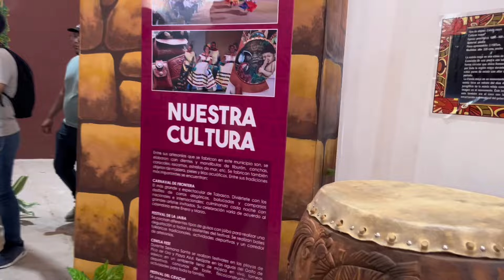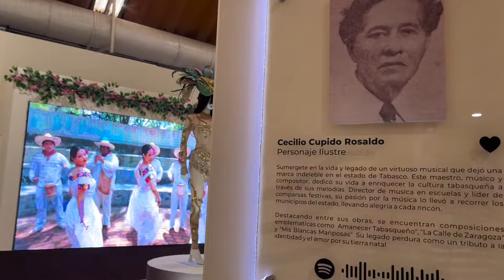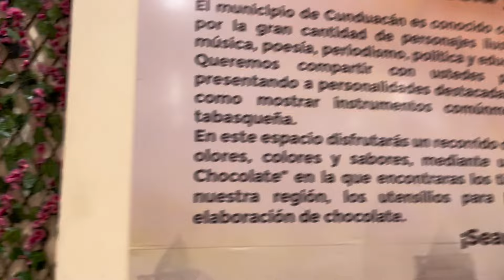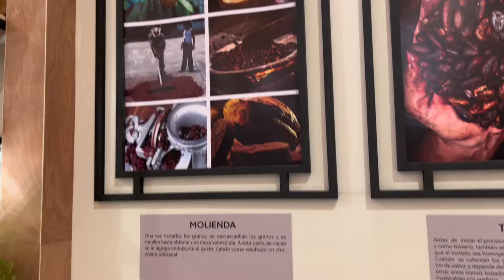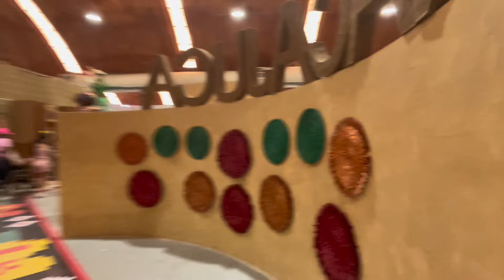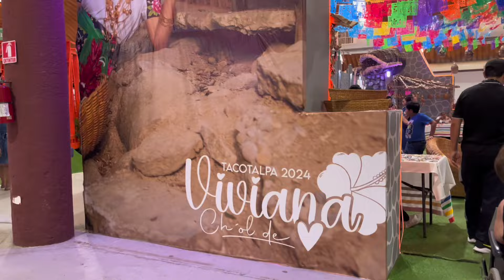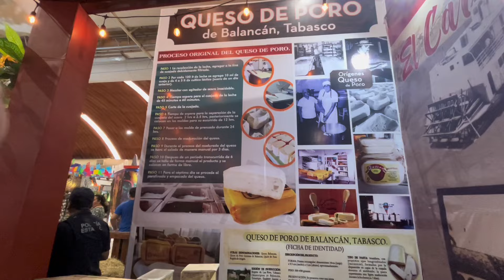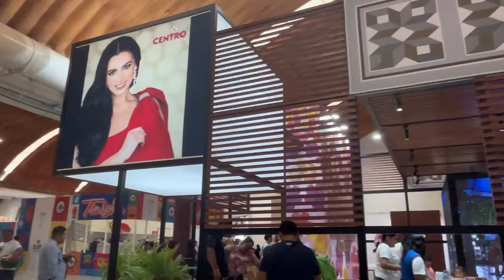Feria Tabasco 2024 recorrido por los stand de las embajadoras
La feriatabasco es la máxima fiesta de los tabasqueños y se celebra cada año, en esta ocasión y después de la pandemia fueron 16 días de feria iniciando el 27 de abril y culminado el 12 de mayo del 2024. Donde las 16 representantes de todo los municipios de la entidad se unen para el gran festejo y que en esta ocasión huimanguillo fue la afortunada flor tabasco 2024